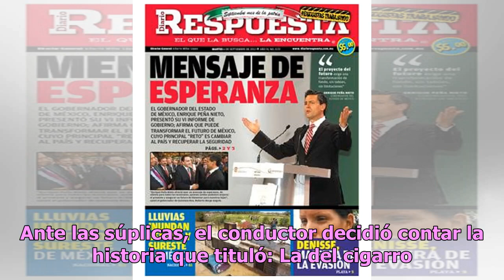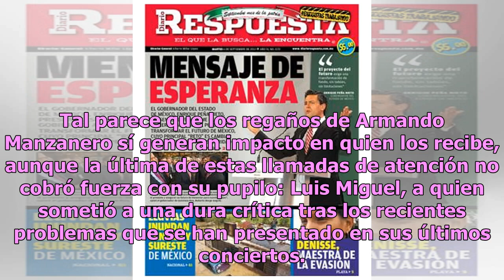Armando Manzanero humilla a Gustavo Adolfo Infante y lo llama ‘pendejo’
Armando Manzanero es uno de los compositores más importantes y representativos del país, por eso cada vez que regaña a alguien suele ser escuchado con atención. Uno de estos enfados lo dirigió contra el periodista de espectáculos Gustavo Adolfo Infante, a quien calificó con palabras altisonantes. To...